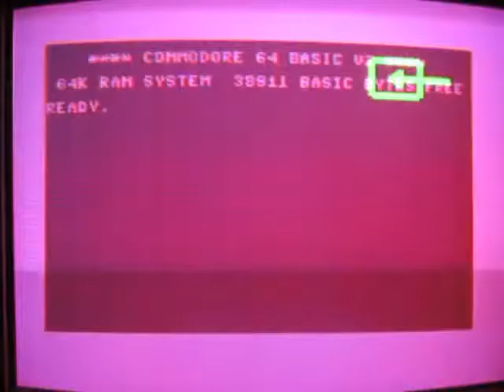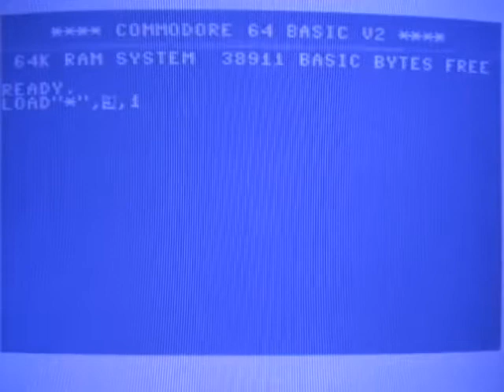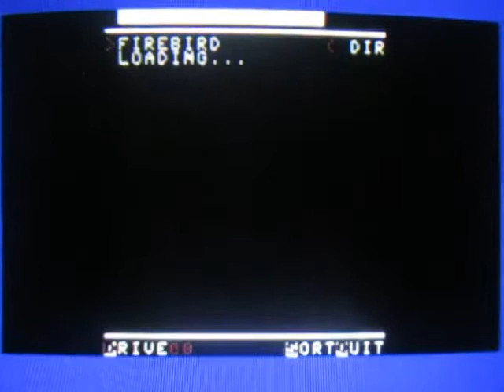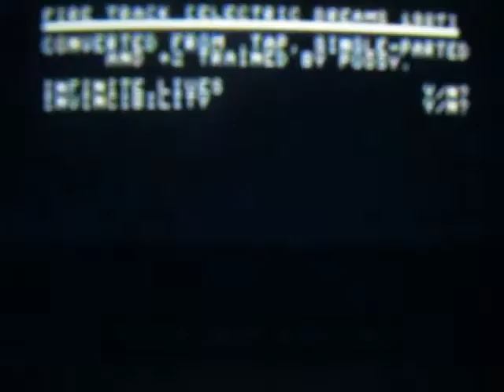Commodore 64 Fire track - Curse of the BBC Micro palette! (Electric Dreams)